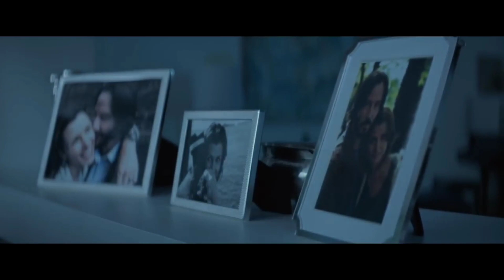Let me down slowly